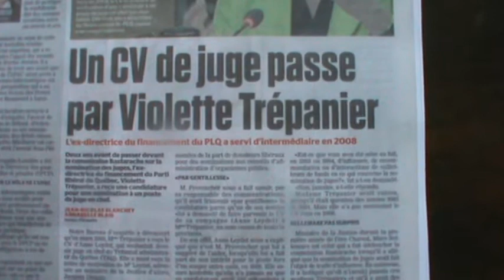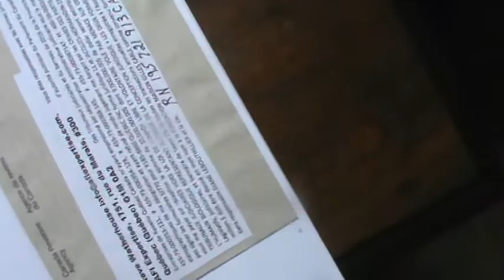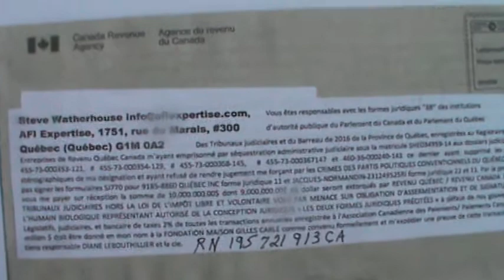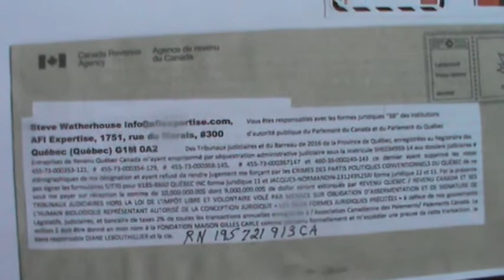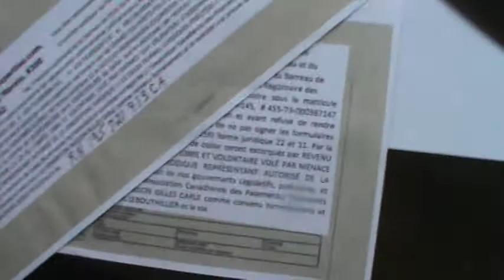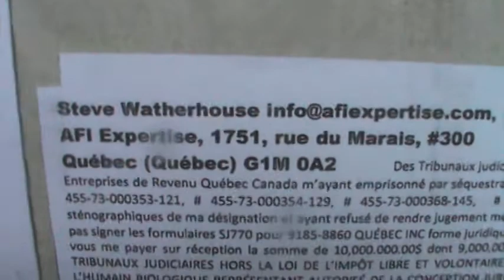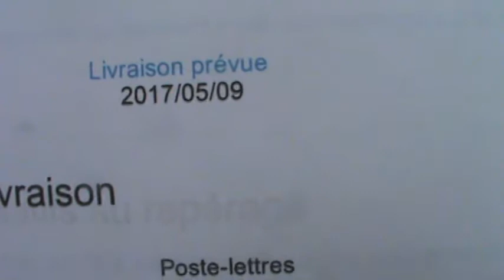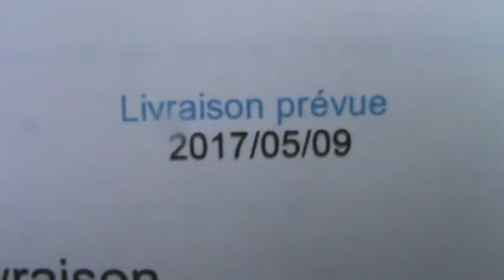IFE EXPERTISE ET DIANE LEBOUTHILLIER DU MODULE D'ENREGISTREMENT DES REVENU DES PAUVRES À POURBOIRE